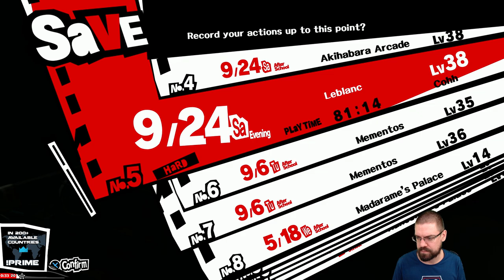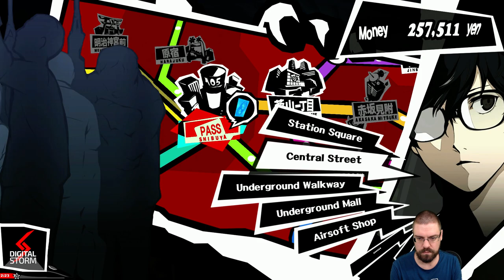Let's Play Persona 5 With CohhCarnage - Episode 157